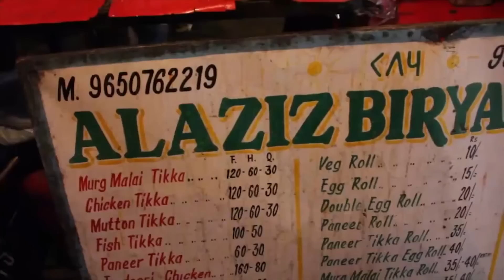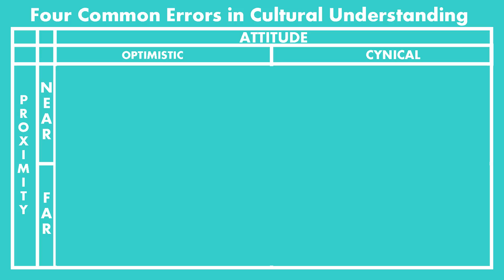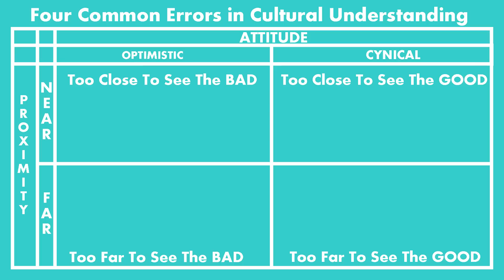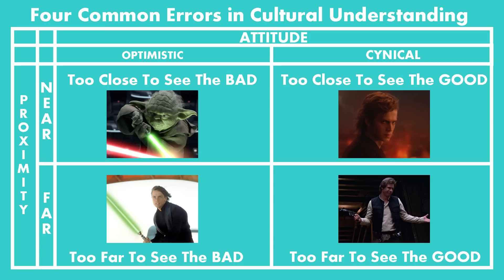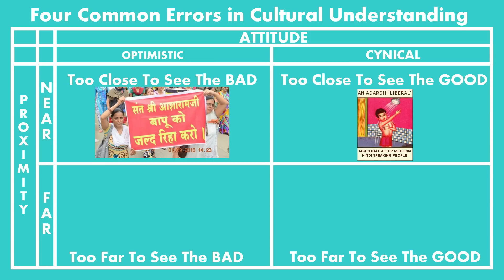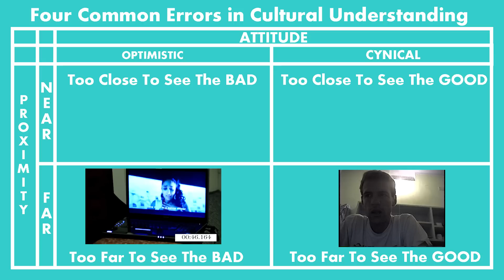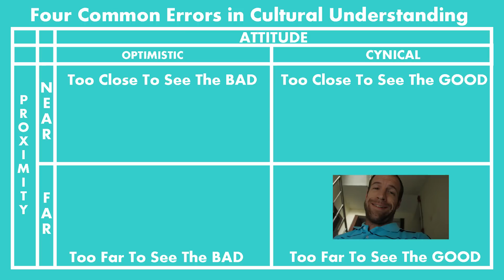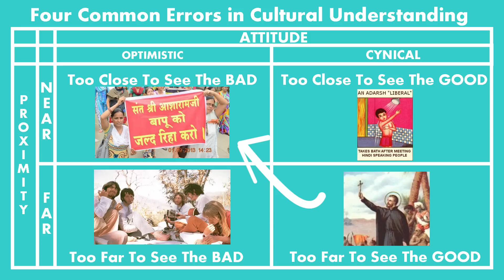4 Years of American Indian